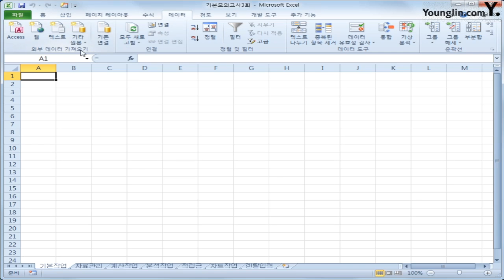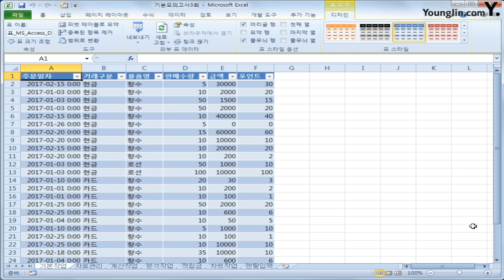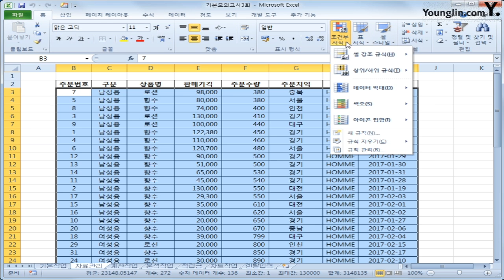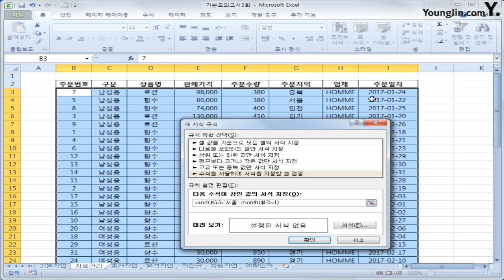스프레드시트 기본 C